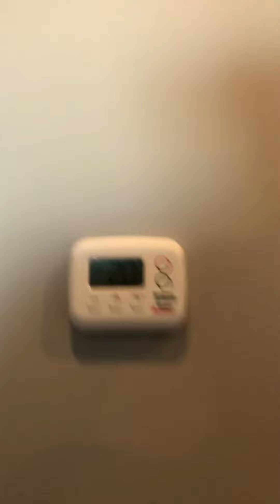POV - you’re in a housekeepers pocket